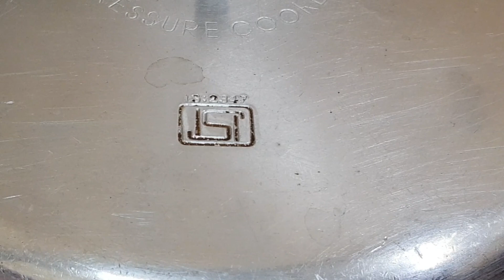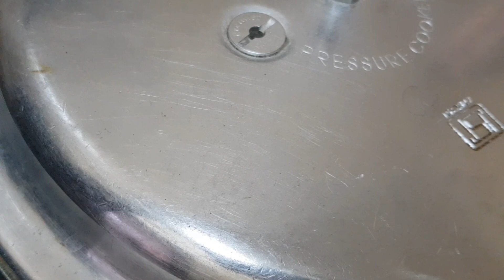Easy Plum Cake-No Oven,No Hand mixer, No Alcohol, No soaking Easy Christmas cake Easy cake#cakes#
Looking a healthy and homely way to celebrate Christmas? Why not make cake? Not having Oven? Not having hand mixer? Not willing to use alchohol to soak dry fruits? Need to prepare when you decide to do?Here is your instant easy to make Christmas fruit cake or Plum cake recipe that any one can bake.All the steps are explained well.Let this be your starting point in your journey of baking world

Ingredients:
Caramelisation
Water: 1/2 cup

Maida/All purpose flour: 1 cup
Baking powder: 1 tsp
Salt: A pinch or two
Sugar :1/2 - 3/4  cup(to be powdered finely)
 (If dry fruits like raisins, dates  cherries, tutti fruiti etc  are used in less quantitiesthen only use 3/4 cup sugar)
Cloves: 2 nos
Cinnamon stick: A small stick
 Cardamom : 1 no (Only seeds taken)
Nutmeg seed: A very small piece
 (Instead you can use 1/4 tsp powder of each of the above spices if freshly powdered)

Unsalted butter: 1/4 cup
 Vegetable oil: 1/4 cup
 Egg: 2 Nos
 Vanilla Essence: 1/2 tsp

Black raisins: 1/2 cup
Golden Raisins: 1/4 cup
Tutti Fruitti: 1/4 cup
 Dates (cut into small pieces): 1/2 cup
Cashew nut (cut into small pieces)1/2 cup
Maida: 2-2.5 tblsp
Orange Zest: 1/2 tbsp